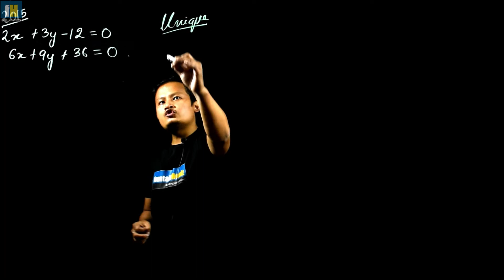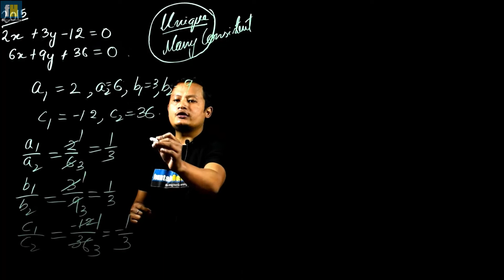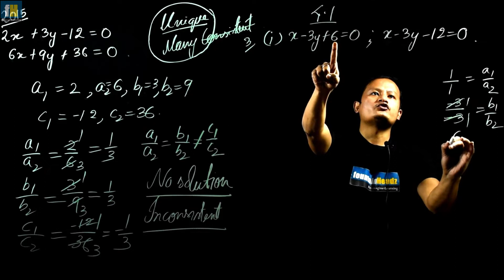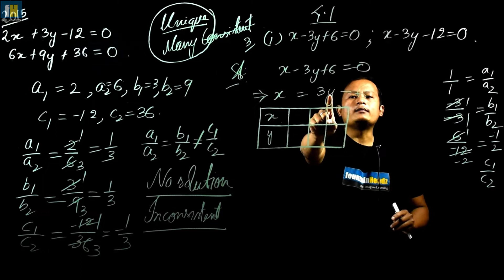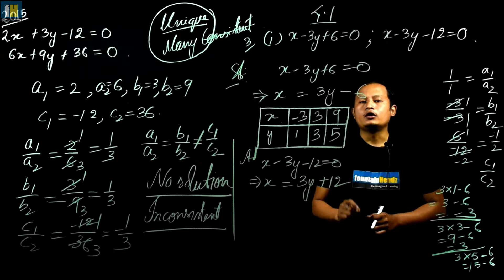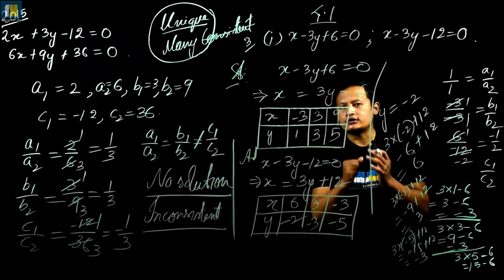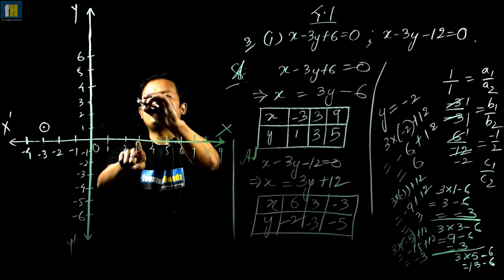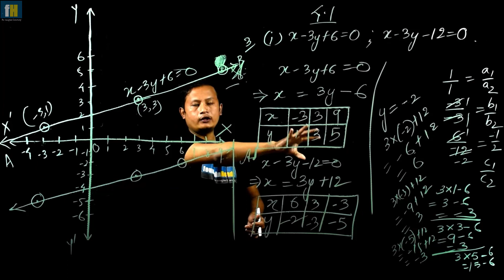CHAPTER 4 |Exercise question